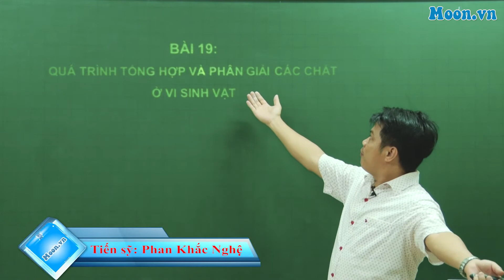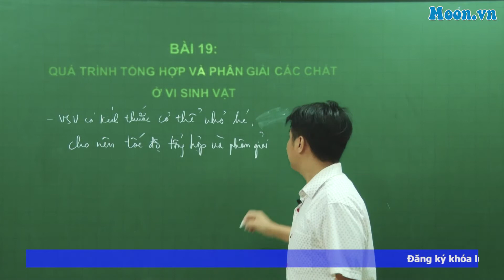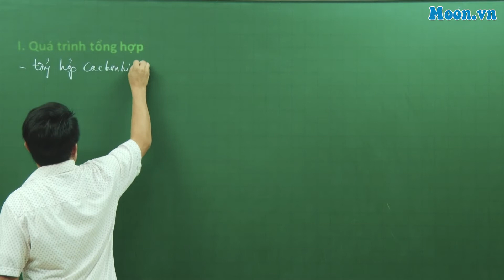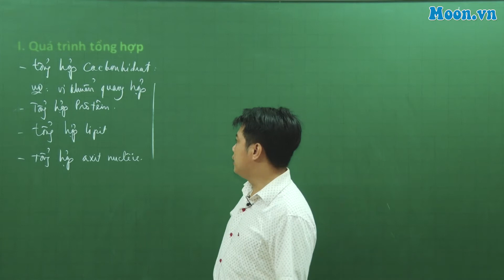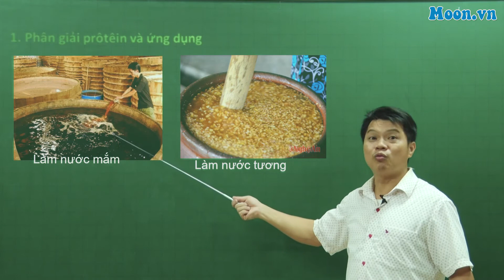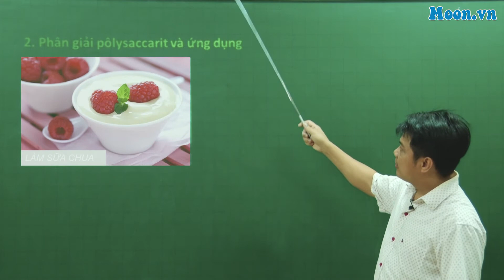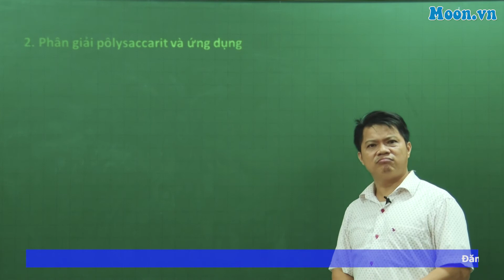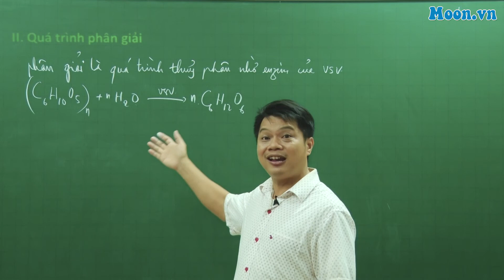Bài 19 - SH10: Tổng hợp và phân giải các chất ở VSV